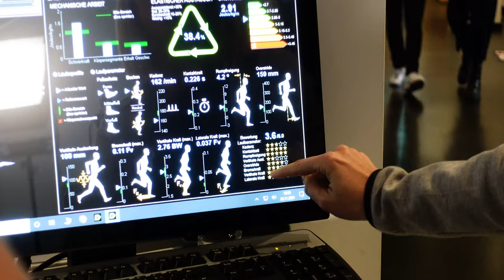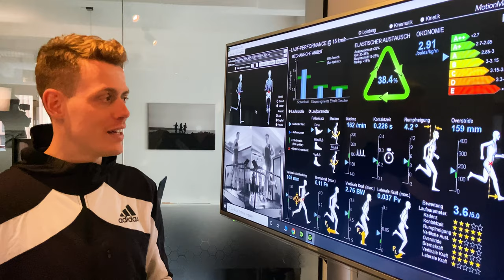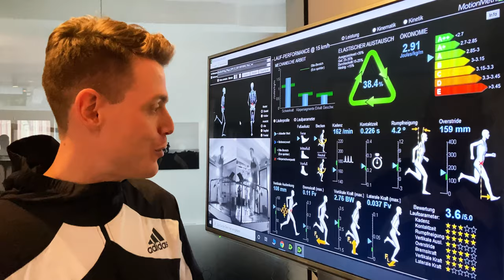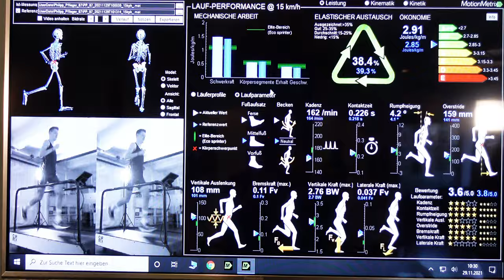LAUFBAND-TEST IN HAMBURG | PHILIPP PFLIEGER | VLOG #17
Stillstand ist bekanntlich Rückschritt. Deshalb ist man als Profi natürlich immer daran interessiert Puzzleteile umzudrehen, die vielleicht nochmal das ein oder andere Prozent bereithalten. Felix und ich waren deshalb in Hamburg bei CURREX im "5-D Lab".

Alle beim Test und Dreh anwesenden Personen waren geimpft/getestet.